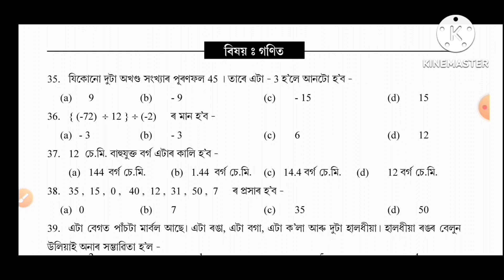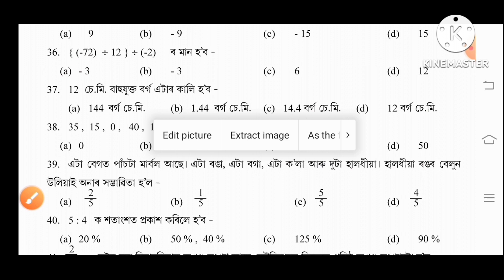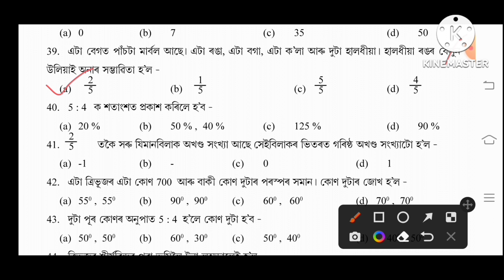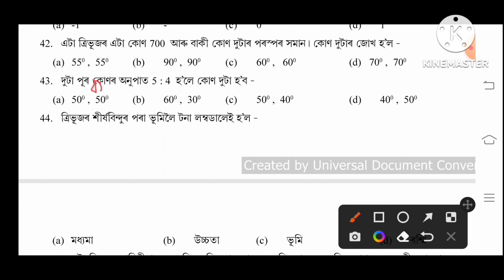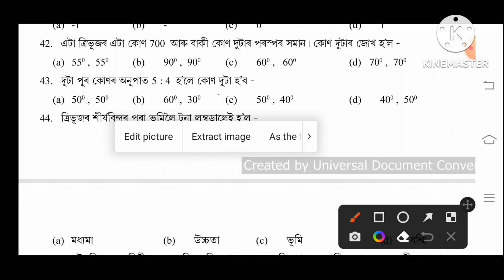সপ্তম শ্ৰেণীৰ গণিত গুণোৎসৱ ২০২৩, আৰ্হি প্ৰশ্নকাকত ২০২৩ গণিত, Class 7 Maths Gunotsav 2023 Question